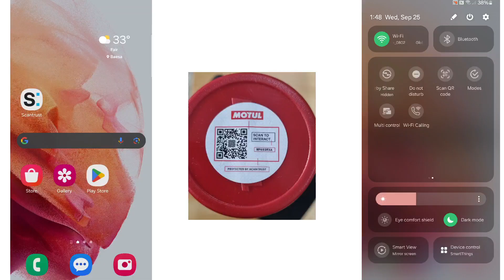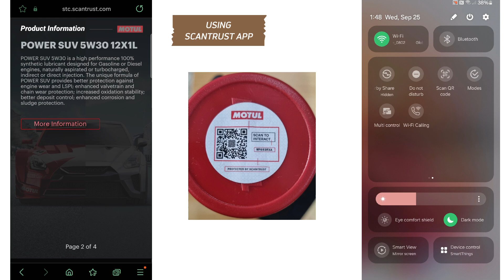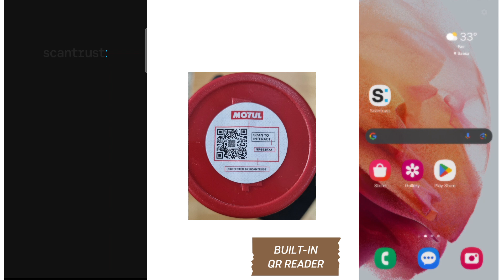How to scan Motul secure QR code?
In this video, I cover how we scan Motul secure QR code that can help our consumer to identify the original and quality products, also the importance of this secure QR code in other purposes.